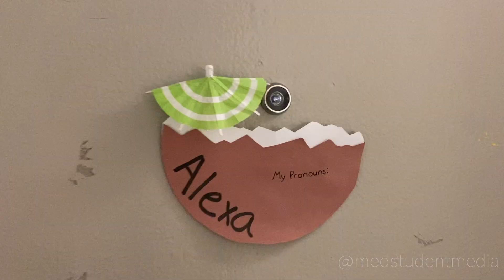MOVING TO COLLEGE + CSULB DORM TOUR!!! | VLOG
Thanks for joining me this week for an extra special vlog where I move back to my university, California State University Long Beach! What are some necessities you have in your college dorm?

Video by Alexa Dickey
Editing by Samantha Smart